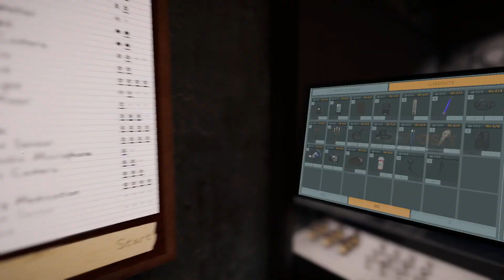Let's Play Phasmophobia Solo Part 378